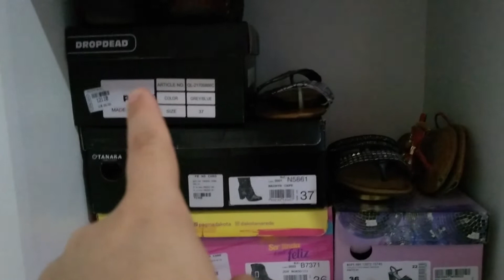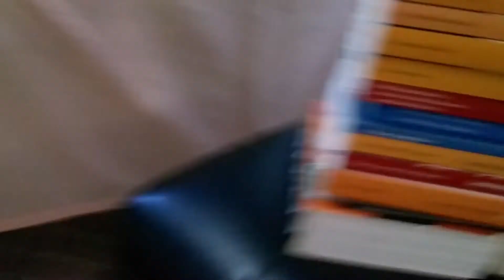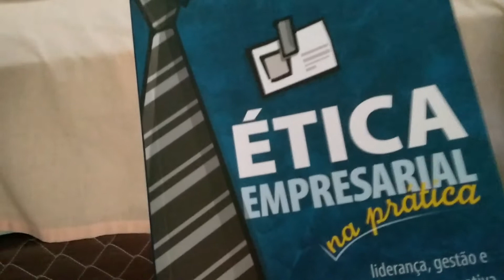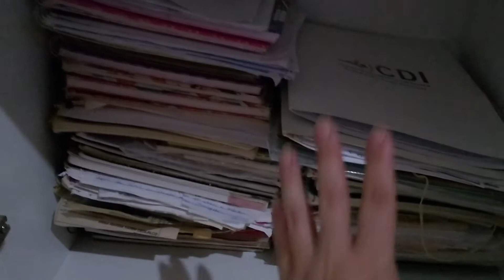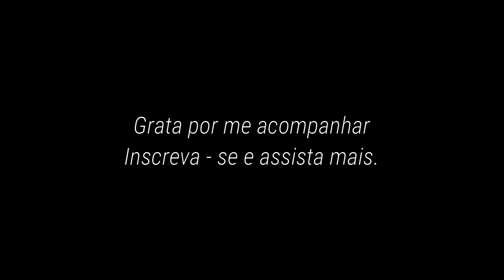ARRUMANDO/ DESTRALHANDO O GUARDA ROUPA, TIREI MUITA COISA.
Oi gente.
Hoje eu aproveitei e tirei o dia para fazer aquela limpa nas roupas do meu guarda roupa...no próximo vídeo vou mostrar tudo o que desentulhei dele.
E não foi pouca coisa não.
Quem aí mais gosta de destralhar a casa?